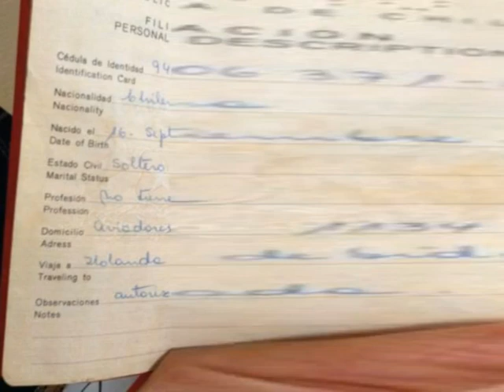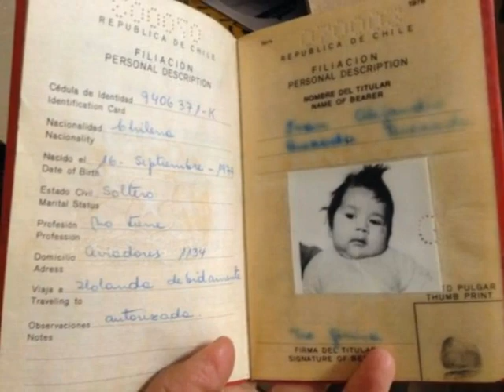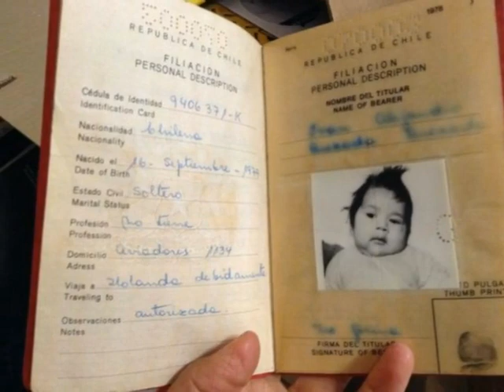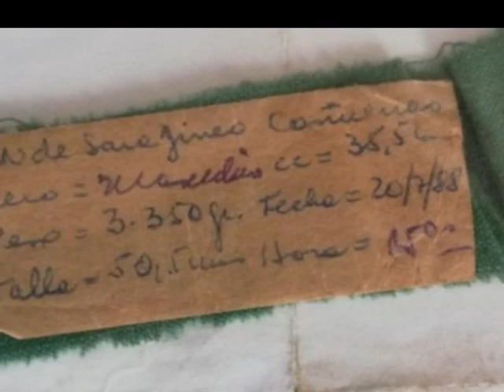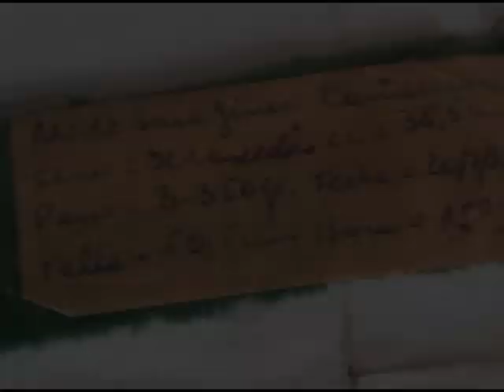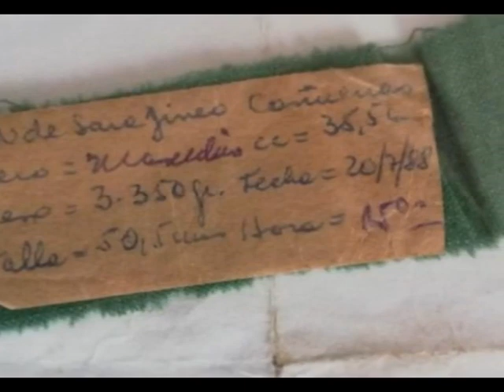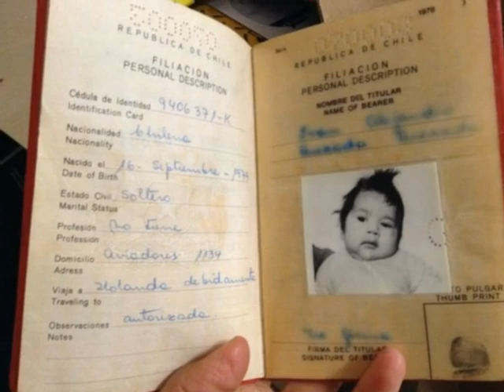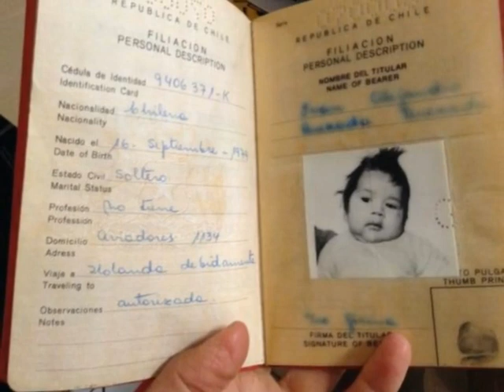Как в Чили при Пиночете бесследно пропали тысячи детей